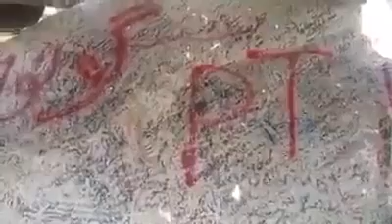غار حرا کے پتھروں کو بھی ظالموں نے نہیں بخشا استغفراللہ